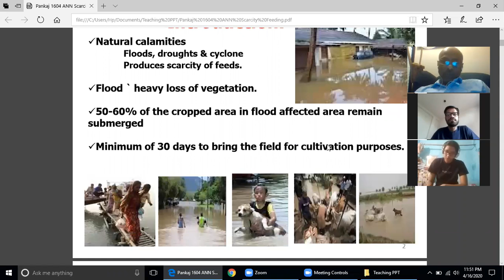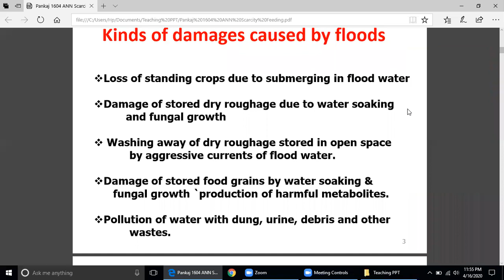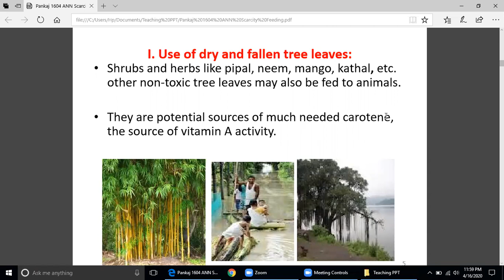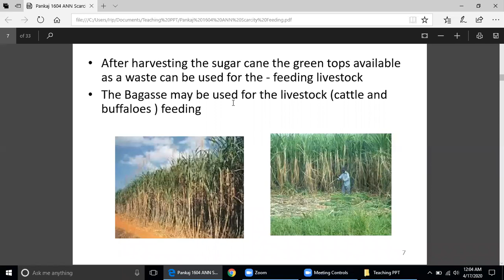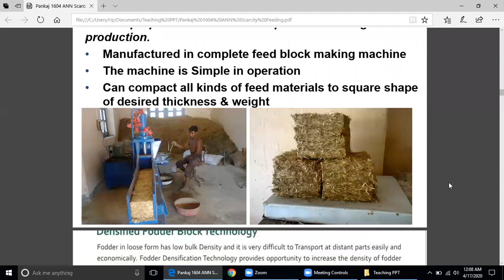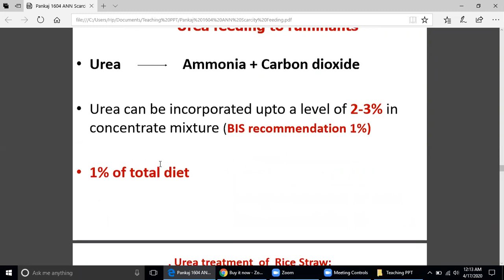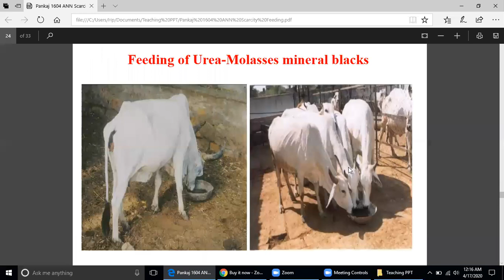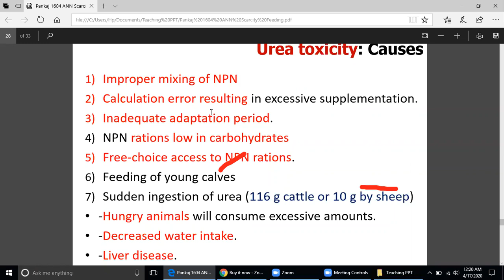"Scarcity Feeding" by Dr. Pankaj Kumar Singh, Dept. of Animal Nutrition, BVC, Patna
"Scarcity Feeding"

Lecture by:
Dr. Pankaj Kumar Singh
Assistant Professor-cum-Junior Scientist
Dept. of Animal Nutrition, BVC, Patna

Published by: Satya Kumar, Public Relations Officer, BASU, Patna